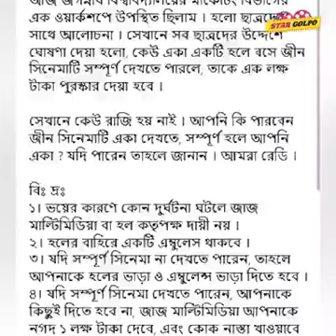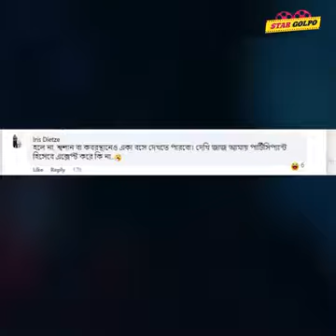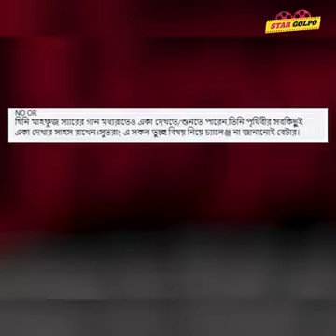আরে খাইসে!Jin মুভি একা দেখে ভয় না পেলেই পাওয়া যাবে ১লাখ টাকা পুরস্কার! কিন্তু কি ভাবছে পাবলিকরা?-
আরে খাইসে!Jin মুভি একা দেখে ভয় না পেলেই পাওয়া যাবে ১

লাখ টাকা পুরস্কার! কিন্তু কি ভাবছে পাবলিকরা?

STAR GOLPO